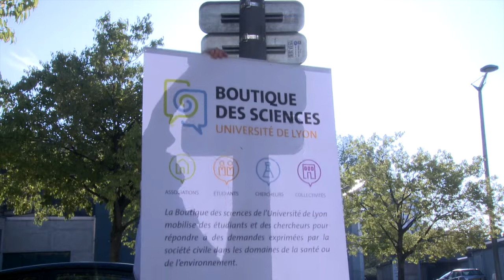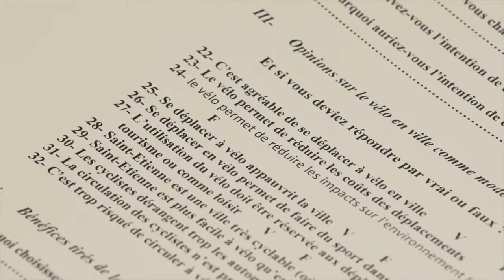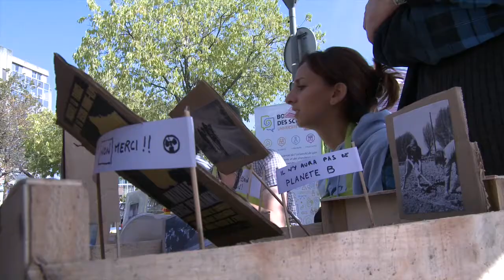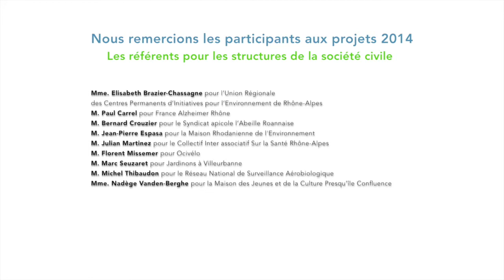Reportage - Université de Lyon - La boutique des sciences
Film de valorisation du dispositif proposé par La boutique des sciences de l'Université de Lyon, service Science et Société.
La Boutique des sciences est un dispositif qui permet à des structures à but non lucratif de bénéficier de l’expertise d’une équipe scientifique (des étudiants de niveau master encadrés par des chercheurs) pour répondre à une question pouvant avoir un intérêt général.